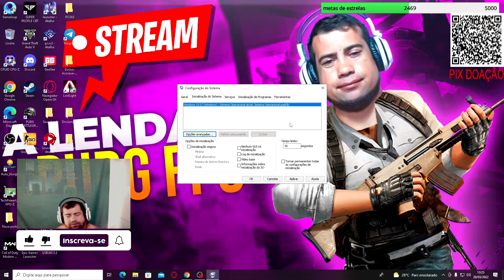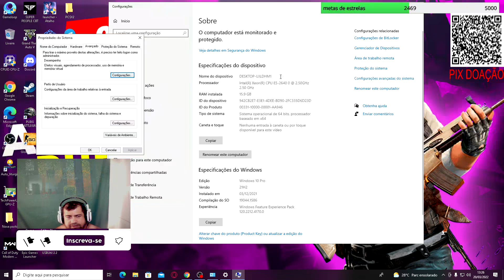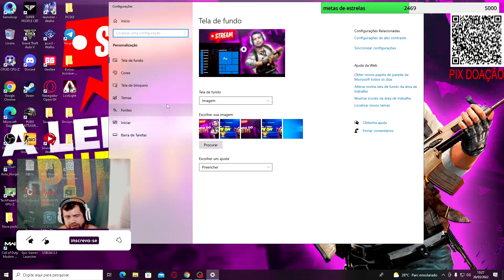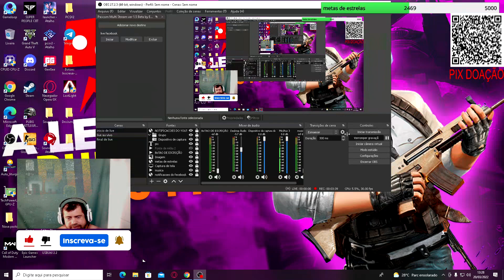COMO MELHORAR O DESEMPENHO DO SEU PARA JOGOS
TOP MELHO LIVE DE PUBG MOBILE A LENDA DO PUBG FPS